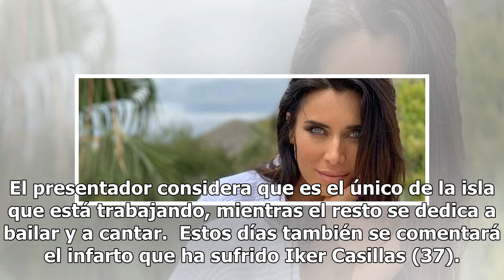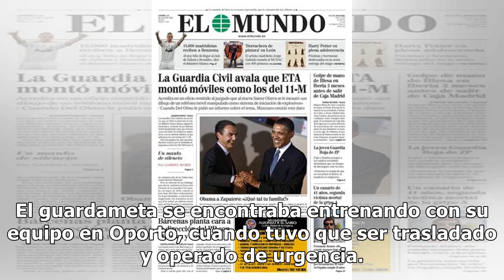La cena de los Jaleos: la estrategia de Carlos Lozano, el primer gran verdugo de 'Supervivientes'